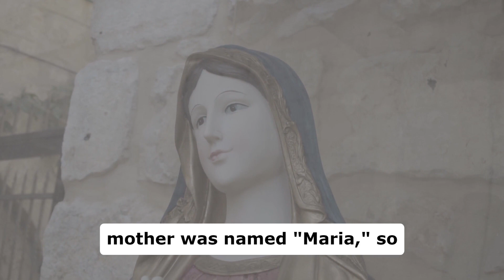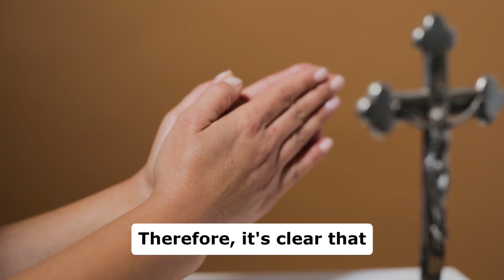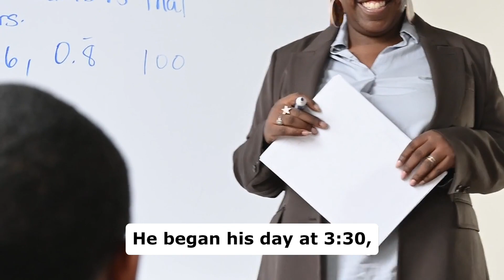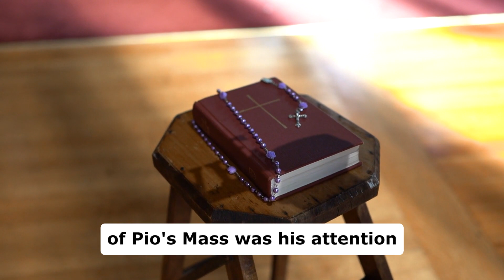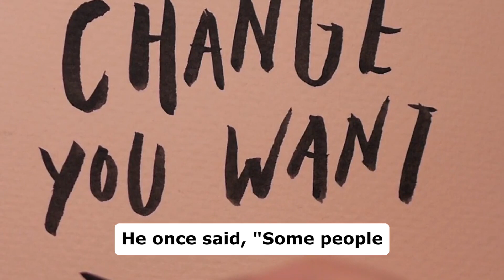San Padre Pio's Haunting Mystical Vision